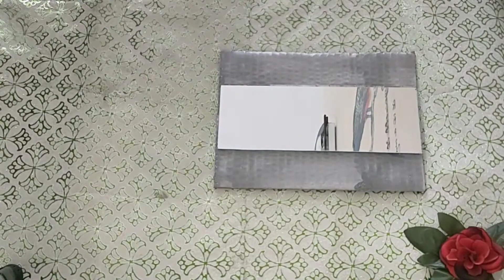Mirror Decor with Small Mirrors || Easy DIY || How To Decor Mirror At Home in Low Cost